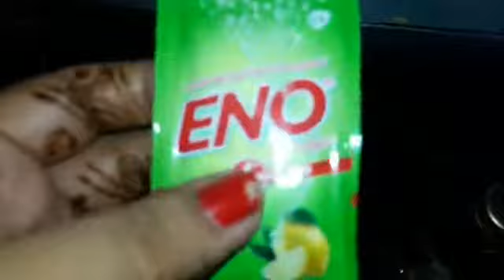Eggless cake/sponge cake in kadhai